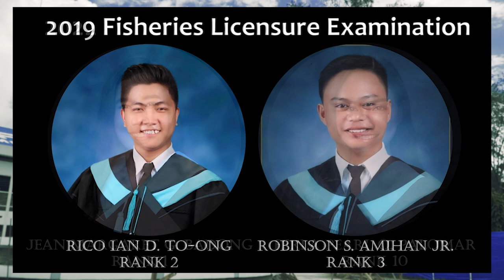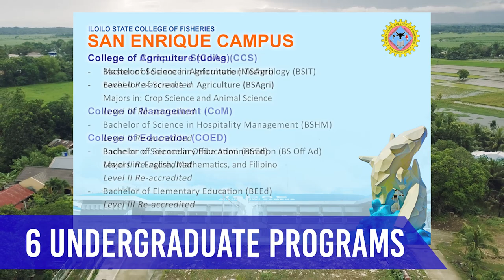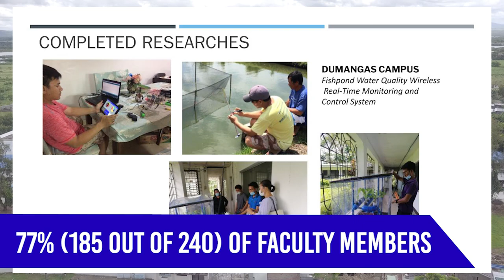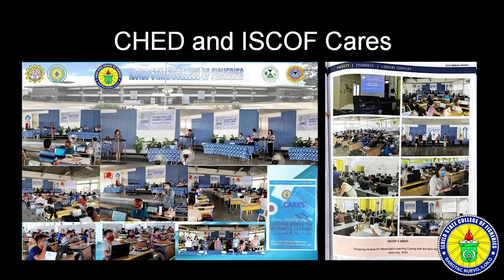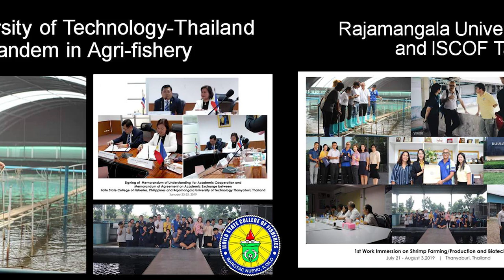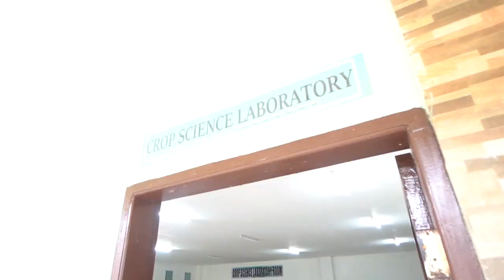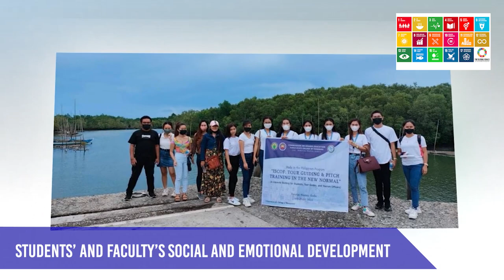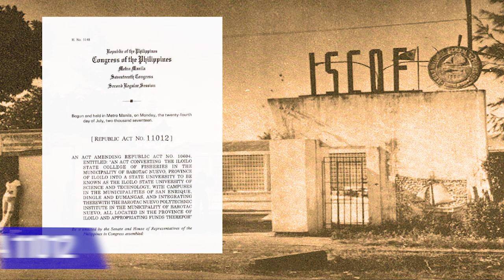ISCOF Institutional Video Final